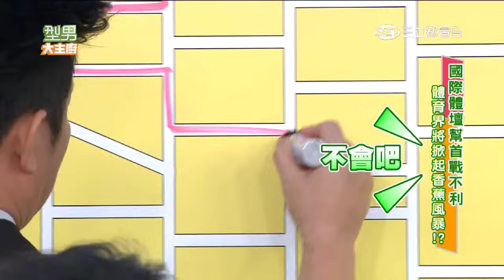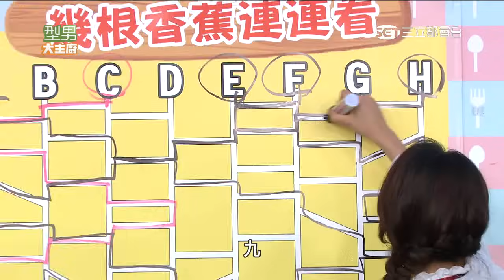國際體壇幫大戰型男幫！！ 20151229 型男大主廚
型男幫第四次出戰 沒想到這次對手竟然是"國際體壇幫"!!!
世界級網球選手詹詠然、詹皓晴姊妹檔以及體育主播徐展元
還有唐志中 一起蒞臨型男大主廚啦!
為了冬季溫補美食也為了型男幫面子!!
型男幫 夏于喬(喬喬) 曾國城 詹姆士
三人卯足全力就是想獲勝!!

但是卻是狀況連連. 答題時意見頻頻分歧
詹姆士和喬喬甚至為了答案爭吵不斷??
而國際體壇幫也不好惹 四人手氣旺
讓型男幫備感壓力?!